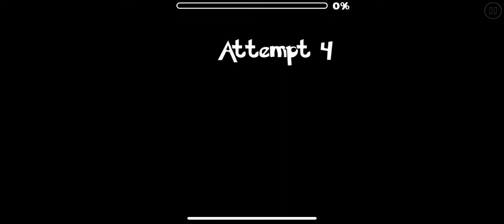Geometry Dash ( Fisy ) by NukellX ( Daily Level ) w/coin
ID: 83454372

Coin: At 0:53

Level: Fisy
Creator: NukellX
Difficulty: Harder *6
Attempts: 10
Song: Alkali - Long Road
Song Artist: Alkali [GD]
Song ID: 1029069
Song Size: 2.18MB